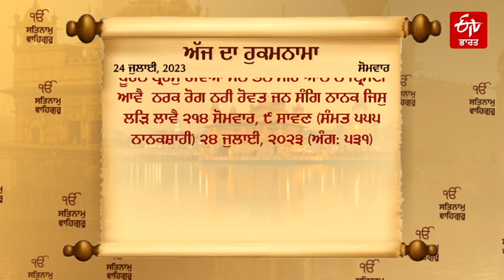Daily Hukamnama 24 July: ੯ ਸਾਵਣ, ਸੱਚਖੰਡ ਸ੍ਰੀ ਹਰਿਮੰਦਰ ਸਾਹਿਬ ਤੋਂ ਅੱਜ ਦਾ ਹੁਕਮਨਾਮਾ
Daily Hukamnama 24 July, 2023 : 'ਹੁਕਮਨਾਮਾ' ਸ਼ਬਦ 'ਹੁਕਮ' ਤੇ 'ਨਾਮਾ' ਨੂੰ ਮਿਲ ਕੇ ਬਣਿਆ ਹੈ। 'ਹੁਕਮ' ਦਾ ਮਤਲਬ ਹੈ- ਆਗਿਆ, ਫ਼ੁਰਮਾਨ, ਫ਼ਤਵਾ, ਪਰਵਾਨਾ, ਅਮਰ, ਸ਼ਬਦ ਆਦਿ ਹੈ। 'ਨਾਮਾ' ਦਾ ਮਤਲਬ, ਖਤ, ਪੱਤਰ ਜਾਂ ਚਿੱਠੀ ਹੈ। ਆਮ ਬੋਲਚਾਲ ਦੀ ਭਾਸ਼ਾ 'ਚ ਹੁਕਮਨਾਮਾ ਉਹ ਲਿਖ਼ਤੀ ਸੰਦੇਸ਼ ਜਾਂ ਹੁਕਮ ਹੈ ਜਿਸ ਨੂੰ ਮੰਨਣਾ ਲਾਜ਼ਮੀ ਹੈ। ਇਸ ਦੇ ਲਿਖ਼ਤ ਸਰੂਪ ਨੂੰ ਨਜ਼ਰਅੰਦਾਜ਼ ਵੀ ਨਹੀਂ ਕੀਤਾ ਜਾ ਸਕਦਾ ਹੈ।